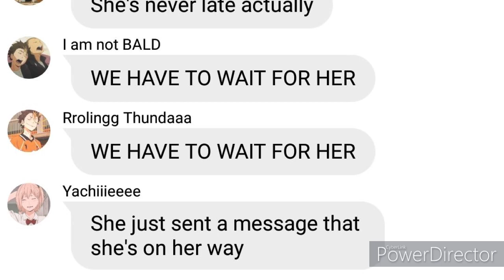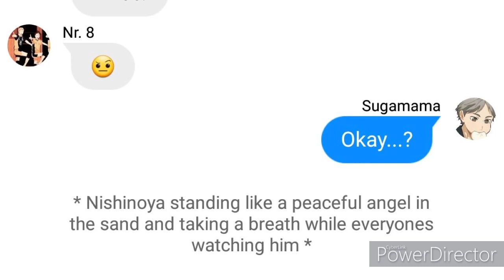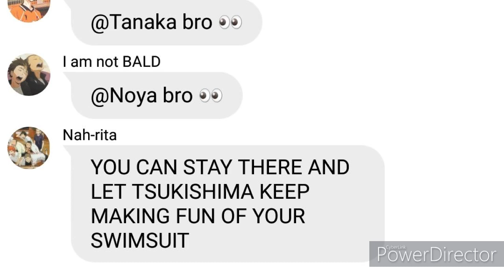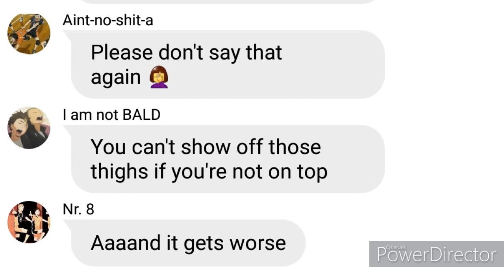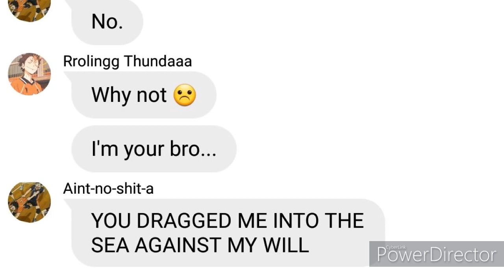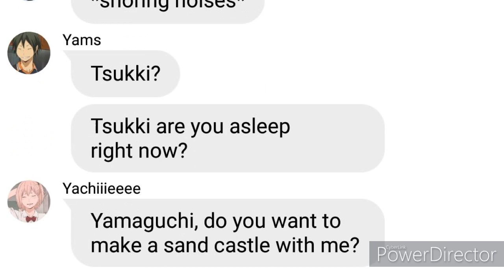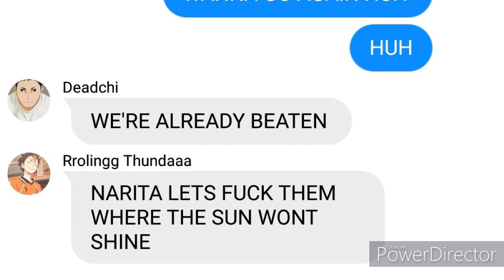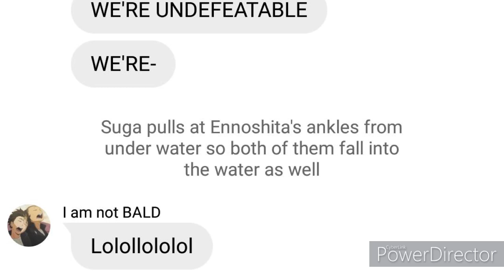LETS GO TO THE BEACH - Karasuno Style :) [Haikyuu Textstory]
Sooooo first I want to say thank you again hihi, because I want to and YES you may accept it just because. Okay, now for the reason I asked for your opinion, it’s hard choosing an idea for a series, so I need your help:

1. I continue this video on the beach and let other schools join
2. I make this beach thing a Karasuno end of the year team-meeting and let other schools have a meeting as well and let you guys come up with ideas for places. Like, maybe I want Fukurodani to go to an indoor kart-track 👀

But your choice! Please let me know :)

Credits for characters and profile pictures go to the creators of Haikyuu.
YEET, YEET! SKRRT, YEET!  (It's not mine ofc but I can't find the original owners name)